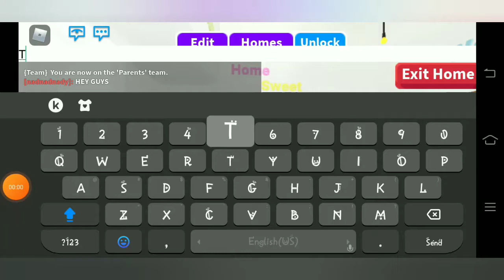GETTING MY GOLDEN EGG IN ADOPT ME!!! *SOOO HAPPY AFTER 6 MONTHS*